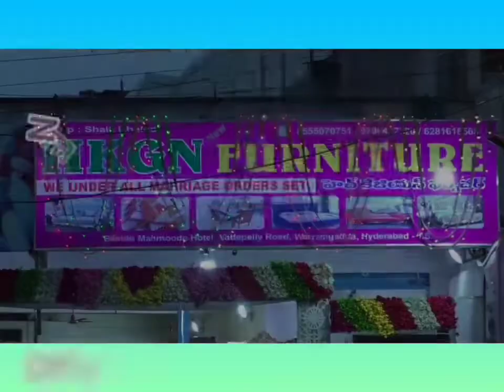Shehre Hyderabad mein Teez Barish kay ilakon Mein Road Jaam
ELECTION COMMISSION

@4K NEWS
@TELANGANA STARS CHANNEL
@Sanatan Mahaqtaal @7H News